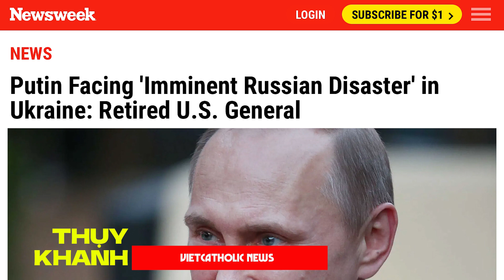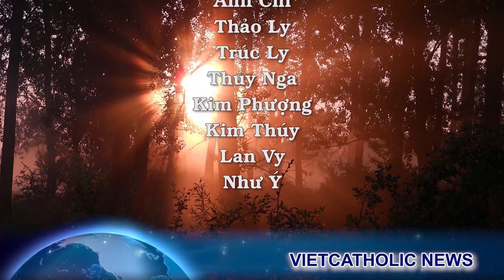Tướng Mỹ: Putin phải đối mặt với thảm họa sắp xảy ra ở Ukraine. Iran giúp Putin, thế chiến khó tránh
00:00:00 Đài Hiệu
00:00:20 Giới thiệu chương trình
00:00:35 Bộ Tổng tham mưu Ukraine cho biết mối đe dọa tấn công của Nga từ lãnh thổ Belarus ngày càng tăng
00:03:08 Đại Sứ của Nga tại Hoa Kỳ: Đường dây nóng Moscow-Washington từng ngăn chặn chiến tranh hạt nhân 60 năm trước đã bị cắt đứt
00:06:48 Bộ trưởng Quốc phòng Ben Wallace cho biết một máy bay chiến đấu của Nga đã bay cách máy bay Nato trong vòng 5 mét - một hành động mà ông mô tả là “liều lĩnh” và “không cần thiết”.
00:08:15 Anh trừng phạt Iran vì cung cấp cho Nga máy bay không người lái được sử dụng trong các cuộc tấn công của Putin vào Ukraine
00:10:38 Bộ Ngoại giao Nga phản đối lệnh trừng phạt Iran của Anh và Liên Hiệp Âu Châu
00:11:50 Tổng thống Ukraine, Volodymyr Zelenskiy, đã đưa ra lời khẩn thiết tại sự kiện xuất bản lớn nhất thế giới dành cho các tác giả viết về “nỗi kinh hoàng” do cuộc xâm lược của Nga gây ra.
00:13:13 Nga ra lệnh bắt nhân viên truyền hình nhà nước phản đối cuộc xâm lược Ukraine
00:14:33 Mạc Tư Khoa đã buộc tội Mỹ chống lại 5 công dân Nga trong mưu toan gây bất ổn chính trị
00:16:45 Putin phải đối mặt với thảm họa của Nga sắp xảy ra ở Ukraine
00:20:58 Kết thúc
00:21:30 Closing Credits